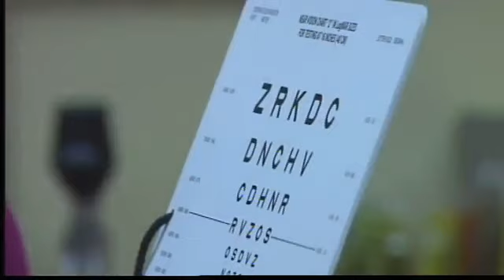DPS Funds School Nurses, Despite Tight Budgets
While tight budgets are forcing many districts to cut school nurses, Denver Public Schools are bucking that trend. Dayle Cedars reports/